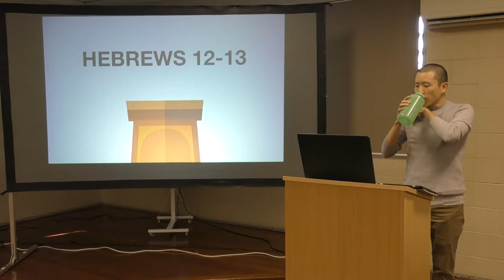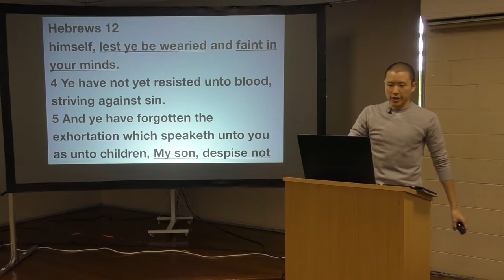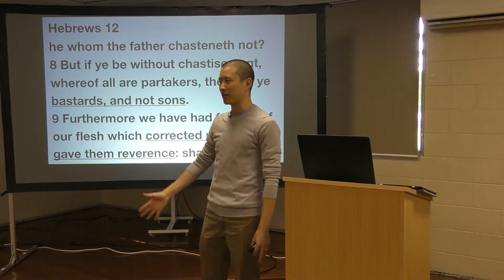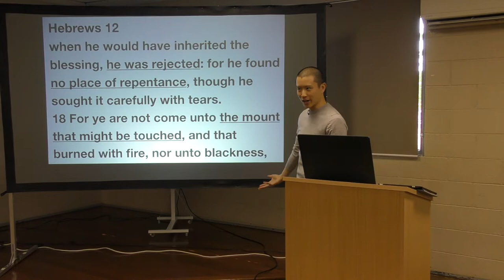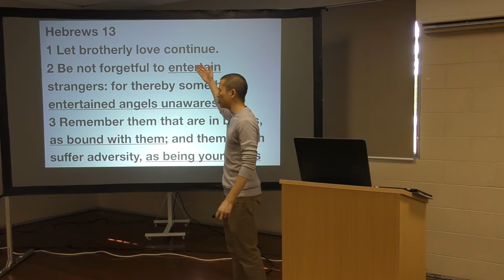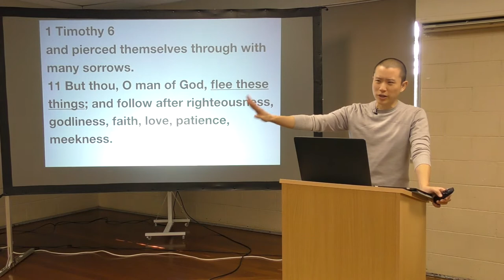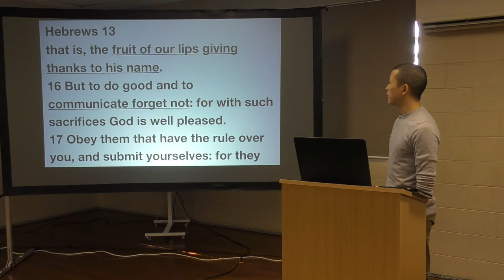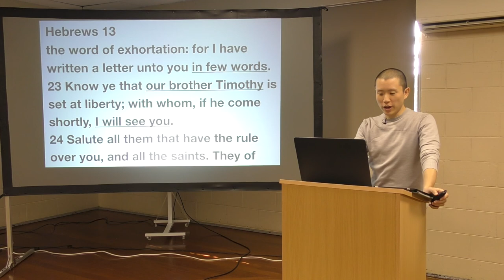Hebrews 12 & 13 | Victor Tey (28-Apr-2019)